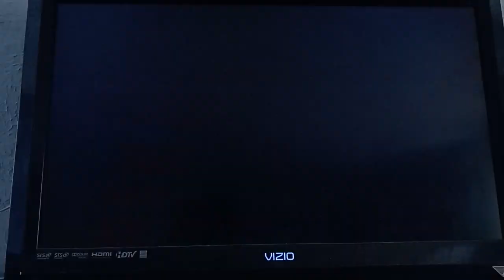Super Mario Party - Mario & Peach Winning Animations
For @MareachvsStupidBowser @PrincessPeachandPrincessAurora @TaraTheSuperGamerGirl @Princesse_Peach_la_belle_fille @hankthemarioprincessfancha1998